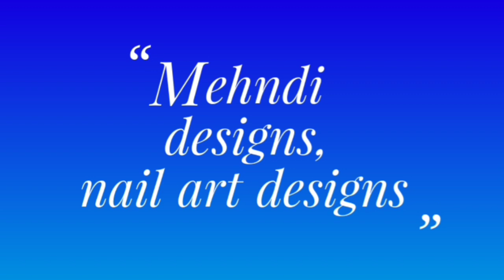63-మగ్గం అవసరం లేకుండా మాములు సూదితో బ్రైడల్ బ్లౌజ్ హాండ్ పార్ట్